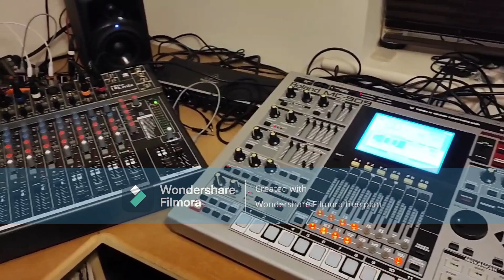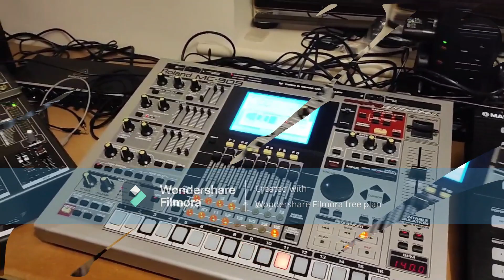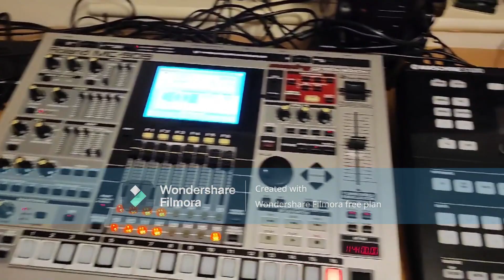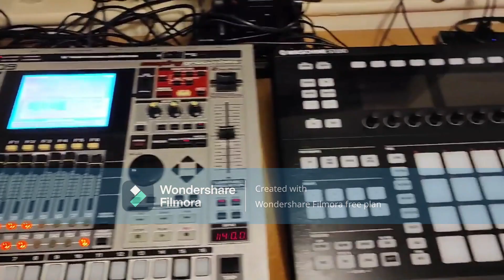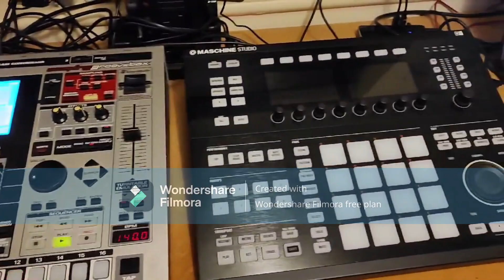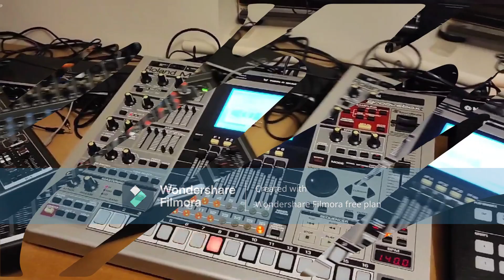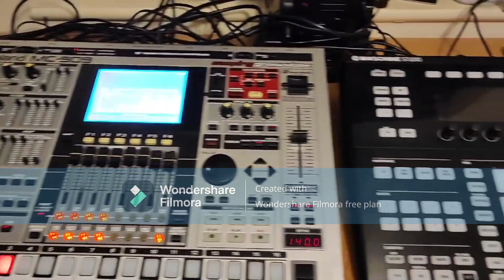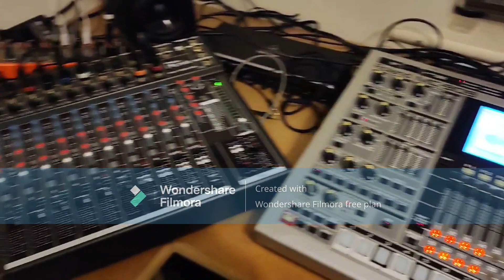Solzy K-hole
Bank holiday weekend jam.